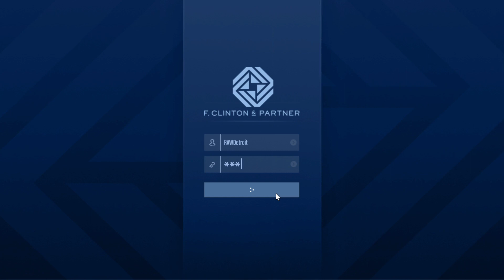X's origin story | mission 192